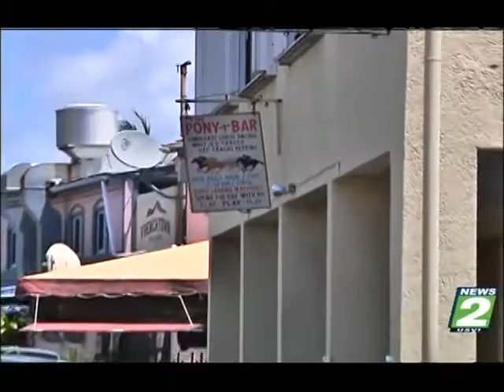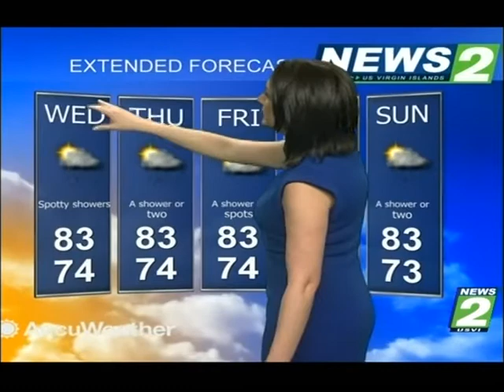NEWS2 NEWSCAST APRIL 11, 2017